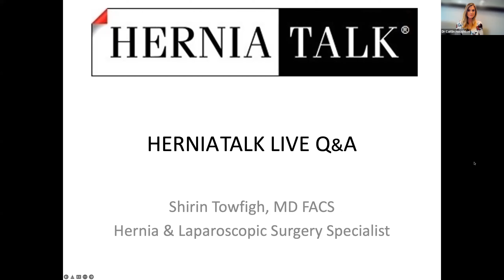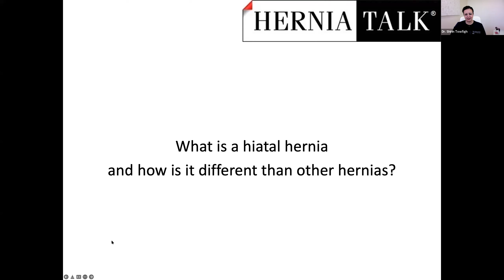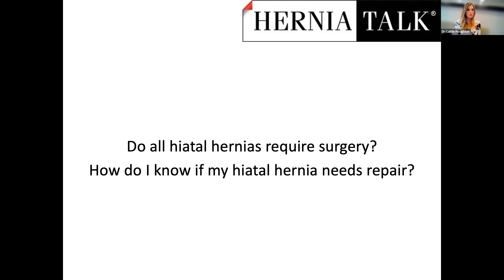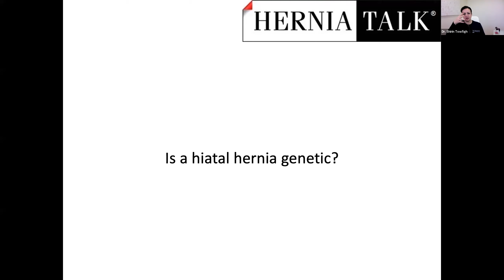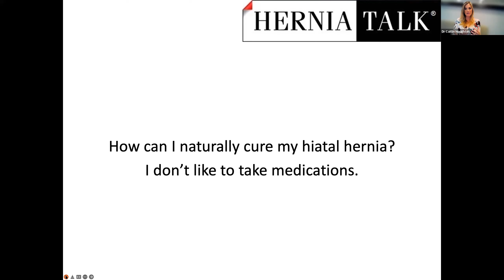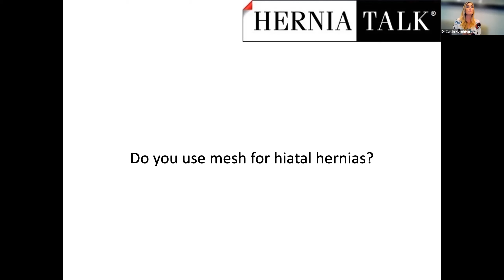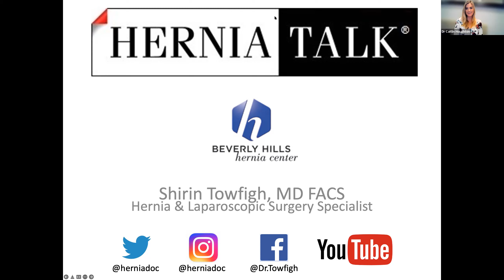89. HerniaTalk LIVE Q&A: Hiatal Hernias and other Diaphragmatic Hernias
This week, the topic of discussion was:
- Hiatal Hernia
- Acid Reflux
- Esophagitis
- Mesh
- Hiatal Repair
- Robotic Surgery
- Swallowing Problems
- Weight Loss Surgery
- Bariatric Surgery
- Esophagus
- Stomach

Guest Panelist: Dr. Caitlin Houghton, Foregut Surgeon, University of Southern California, Los Angeles, CA

Topic: Hiatal Hernias and other Diaphragmatic Hernias